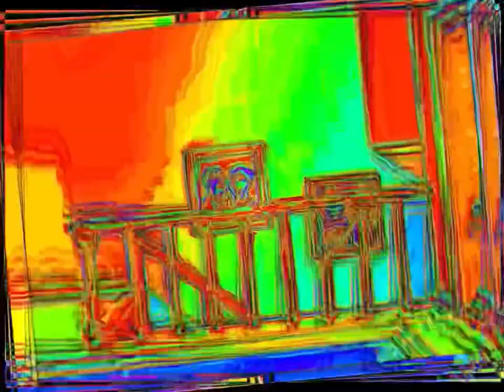ytp - the turn of a new era (things are changing)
Luigikart12 / LogansGamingRoom
made during the brief time he rebranded to sa1k0t1k